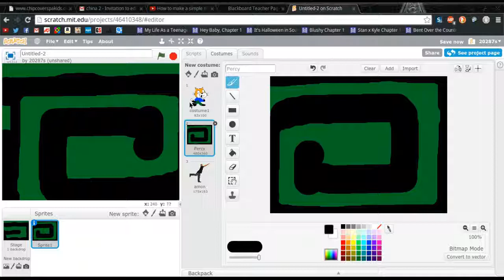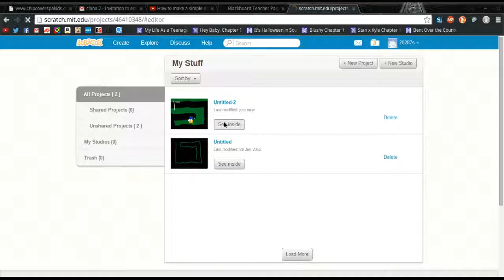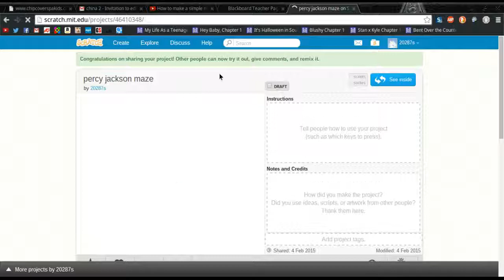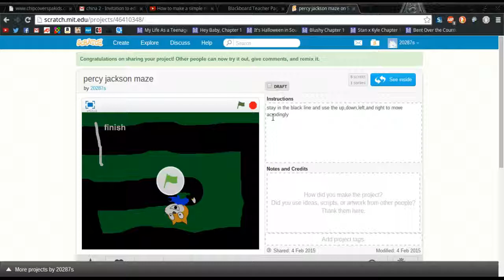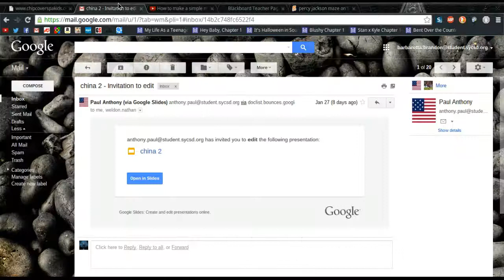My fucked up maze